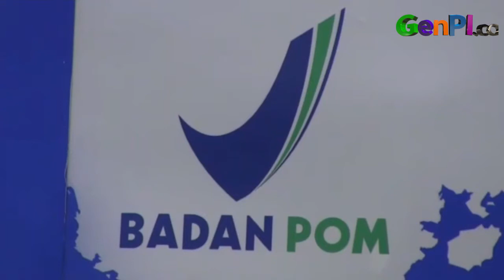30 Tahun Beredar, Ranitidine Ditarik BPOM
Badan Pengawas Obat dan Makanan atau BPOM menarik obat lambung dan usus Ranitidine. Obat yang cukup dikenal masyarakat ini diraik karena terbukti mengandung senyawa N-Nitrosodimethylamine. Apabila digunakan dalam jangka panjang maka akan memicu penyakit kanker.